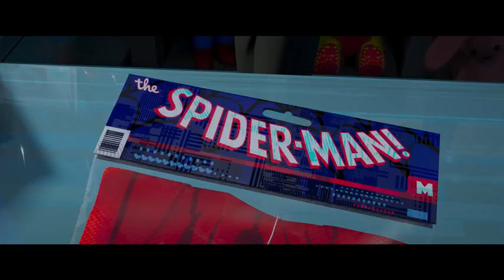Spider-Man: Poprzez Multiwersum - Oficjalny Zwiastun - Dubbing PL